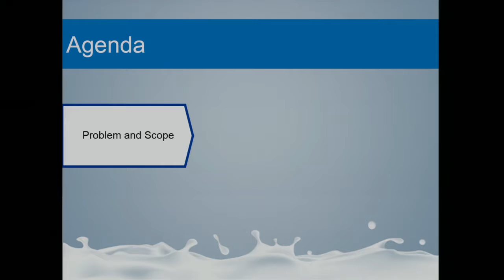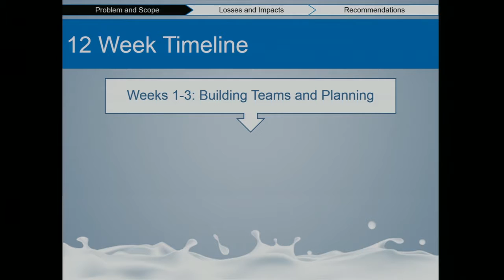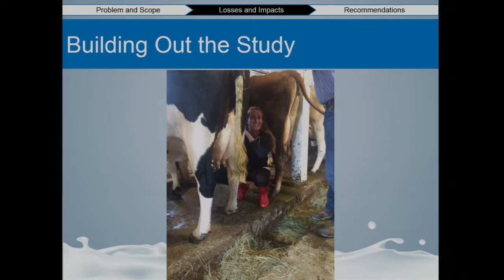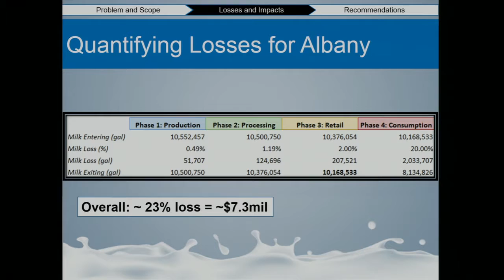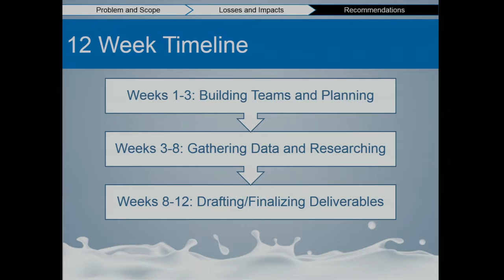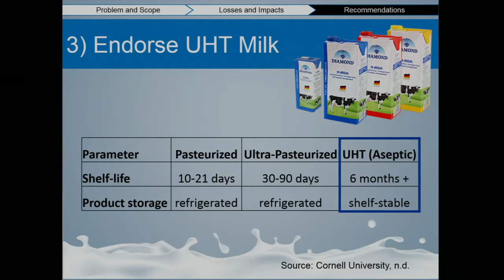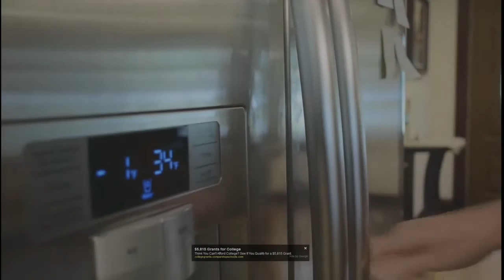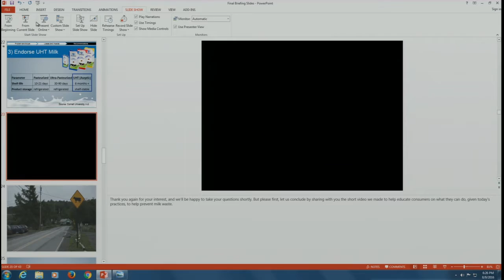Sustainability Management Summer 2016 Final Capstone Briefing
Preventing Fluid Milk Waste
Summer 2016 Capstone Workshop
Client: World Wildlife Fund